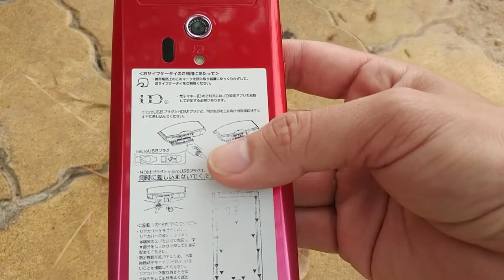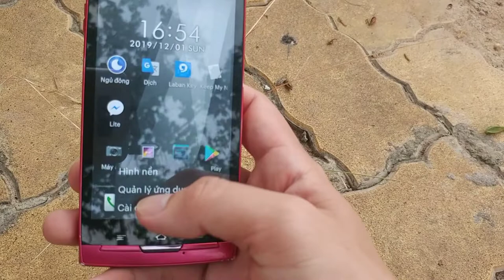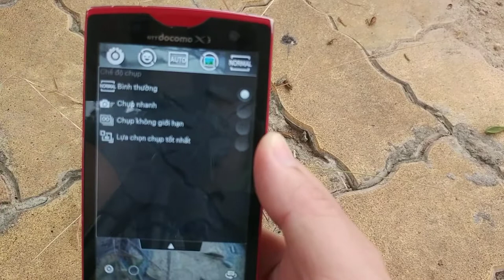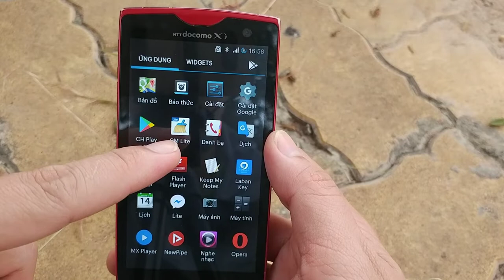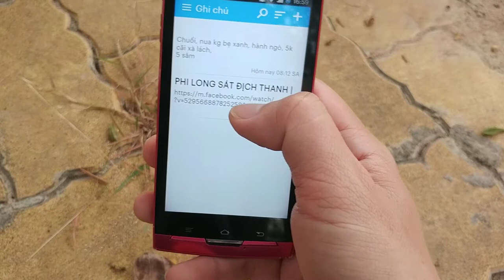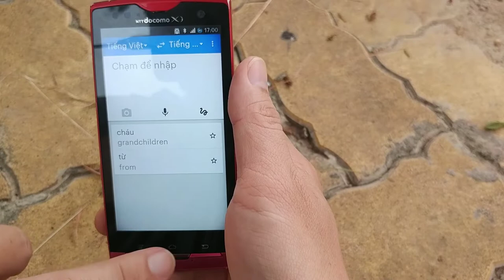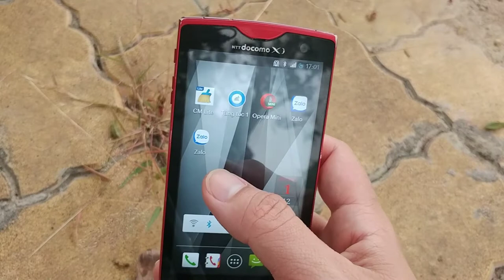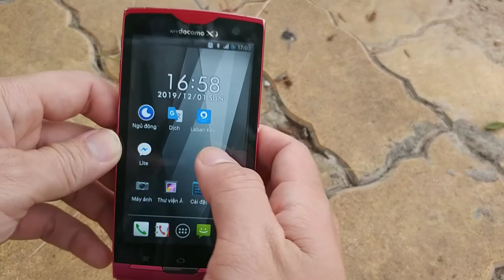Đánh giá fujitsu f05d giá rẻ trên shopee, năm 2020 dùng Android 4.0.3 | hóng hớt công nghệ